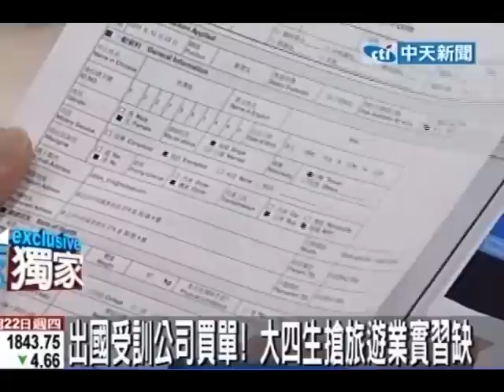出國受訓公司買單！大四生搶旅遊業實習缺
中天新聞》今年來台觀光人數可望突破600萬人次，旅遊產業先景可期。知名旅遊業者特別與國內幾所大學推出「產學合作」專案，協助想踏入旅遊業的學生，並規劃國內外研習訓練，讓實習生從旅程中學習更多實務經驗。